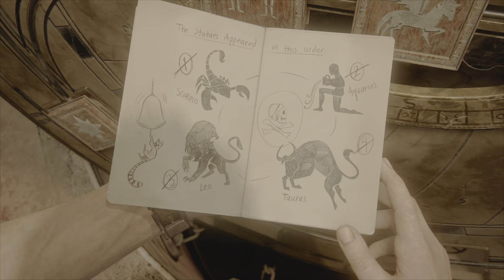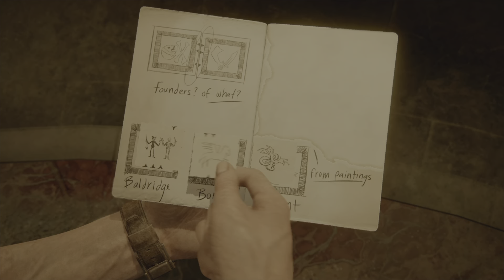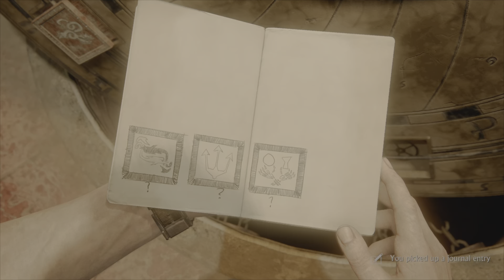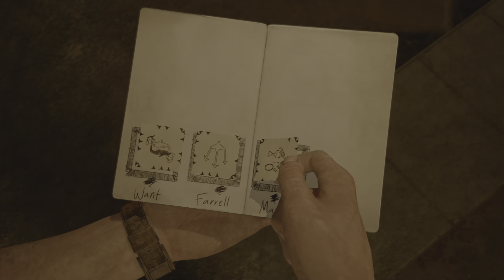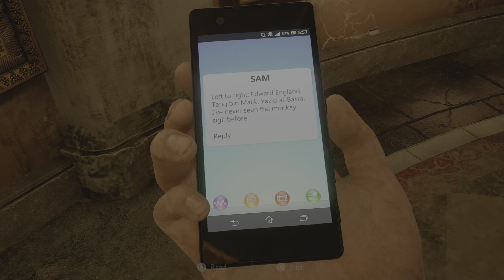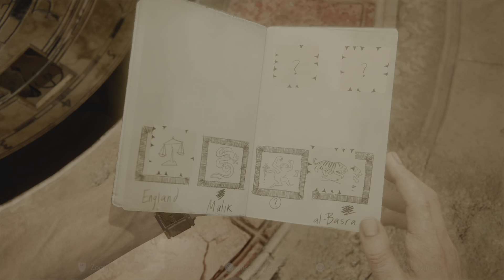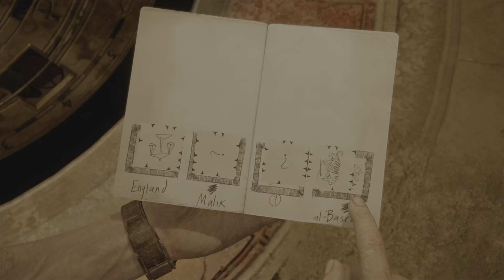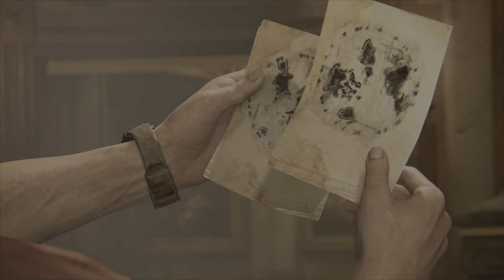Uncharted: A Thief's End | Path to Avery's treasure | PS5